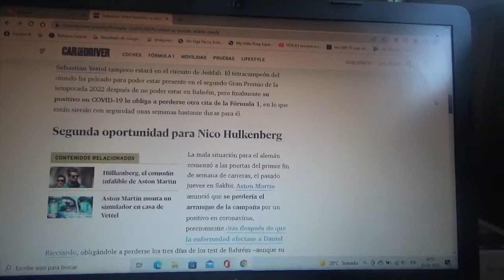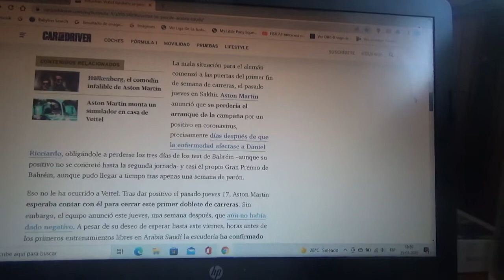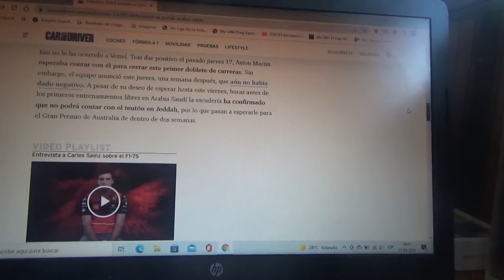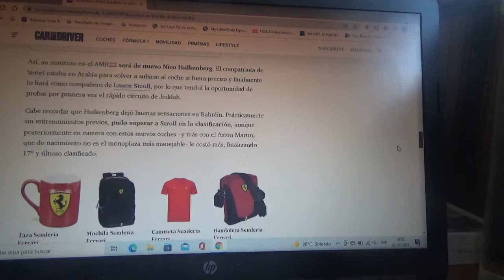Sebastian Vettel se perderá también el GP de Arabia Saudí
Con esto el tetracampeón mundial alemán volverá a ser sustituido por su compatriota Nico Hulkenberg a bordo del monoplaza AMR22 del equipo domiciliado en Silverstone